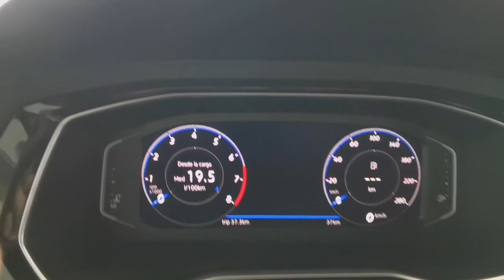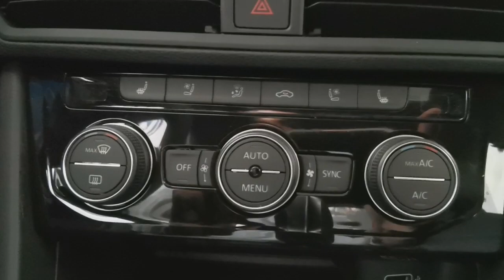Jetta GLI Blanco Puro 2019!!! Uno de los mejores colores!! 😍 [Kio Kio]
📂[ Documentación ]
1) INE
2) Comprobante de domicilio
3) 3 últimos estados de cuenta

Compras
Kio Kio